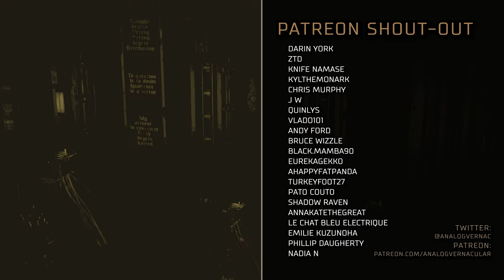#85 Exemplar | Warhammer 40,000: Rogue Trader Let's Play | Daring Difficulty, 4K